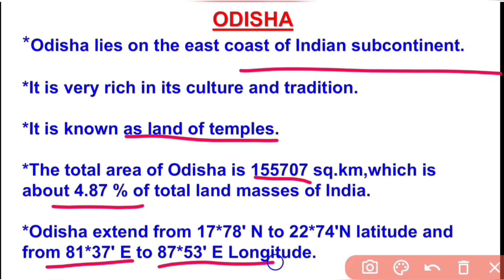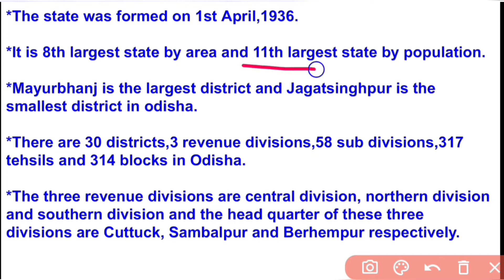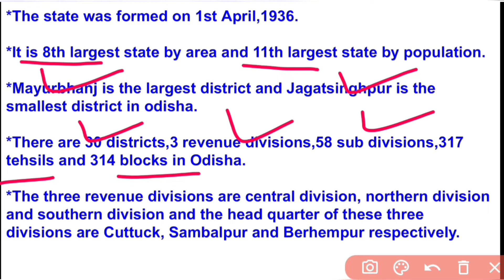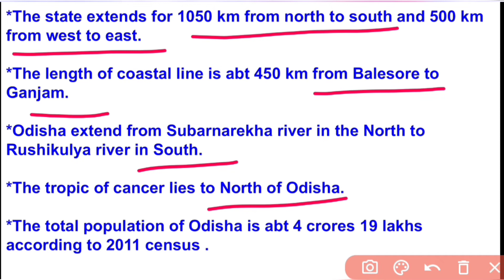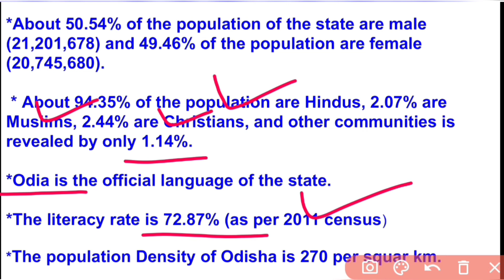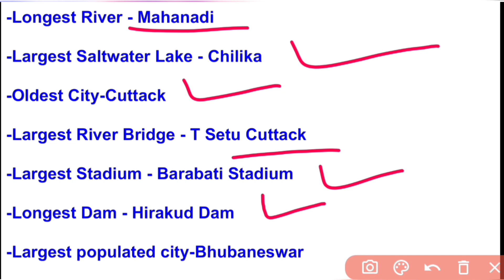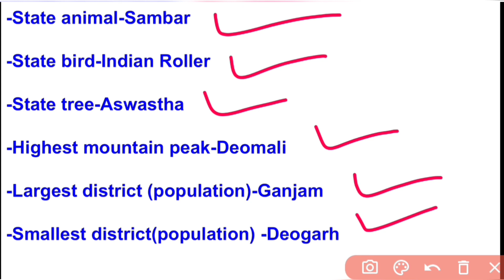ODISHA GEOGRAPHY (BASIC INTRODUCTION)part-1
This lesson is all about the odisha state.In this video the learners will learn about all the basic information about the state odisha.